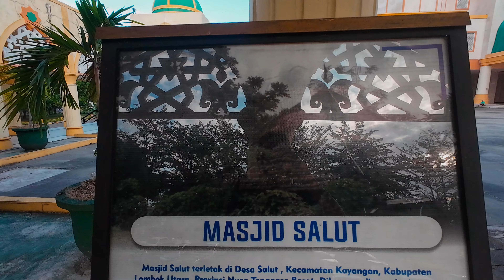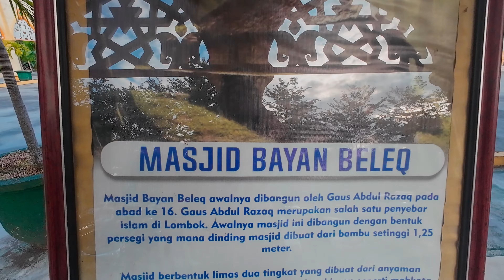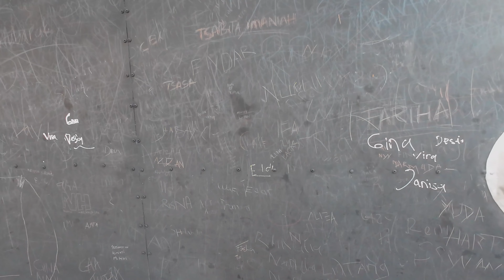RUAME BUANGET GUESSS‼️ Jalan Jalan di CFD Kota Mataram, Lombok 【4K】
Di video ini, kita akan berjalan-jalan di momen CFD (Car Free Day) kota Mataram yang diselenggarakan di sepanjang jalan Udayana. Kita juga akan mampir ke Masjid Raya Hubbul Wathan (Islamic Center NTB) yang kebetulan berada di ujung jalan tersebut.

Video tur jalan kaki virtual ini direkam pada hari Minggu tanggal 1 September 2024.